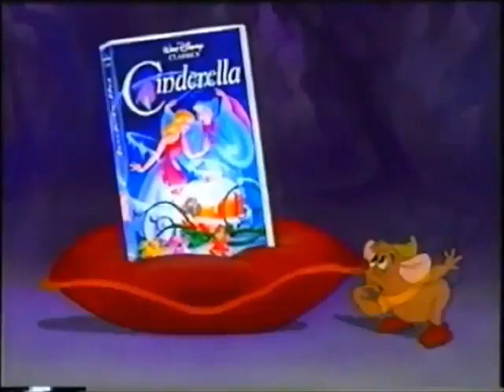Cinderella - UK VHS Trailer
"Coming soon on Video. Like Magic, The Memory can be yours forever. Cinderella is the classic fairy tale, so don't be left behind.

Make your familys dreams come true, Bring Home Walt Disney's Classic ''Cinderella'' on video. and enjoy the magic forever.

Taken from Winnie the Pooh's Most Grand Adventure UK VHS